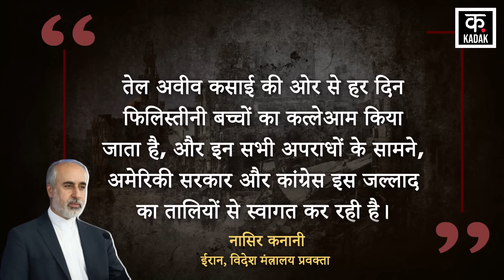Israel Hamas War: Netanyahu ने Iran को सुनाई खरीखरी |America |Joe Biden |Tel Aviv | Hezbollah | N18G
Netanyahu has launched a strong attack against Iran in America. Israeli PM Netanyahu also proposed forming a regional alliance to compete against Iran. Naming it the Abraham Coalition, Netanyahu said that there is a dire need to reduce Iran's influence. Israel, America and the Arab world are in danger from Iran's axis of terror. In fact, Iran is behind all terrorism, all turmoil, anarchy and all murders. Now Iran has also reacted sharply on this. Iran condemns US government and Congress for welcoming Israeli PM amid war

नेतन्याहू ने अमेरिका में ईरान के खिलाफ जोरदार हमला बोला है. ईरान के खिलाफ मुकाबला करने के लिए इजरायली पीएम नेतन्याहू ने एक क्षेत्रीय गठबंधन बनाने का प्रस्ताव भी रख दिया. नेतन्याहू ने इसे अब्राहम गठबंधन नाम देते हुए कहा कि ईरान का प्रभाव कम करने की सख्त से सख्त जरूरत है. इजरायल, अमेरिका और अरब दुनिया ईरान की आतंक की धुरी से खतरे में है. असल में सभी आतंकवाद, सभी उथल-पुथल, अराजकता और सभी हत्याओं के पीछे ईरान है. इस पर अब ईरान की भी तीखी प्रतिक्रिया सामने आई है. ईरान ने युद्ध के बीच इजरायली पीएम का स्वागत करने के लिए अमेरिकी सरकार और कांग्रेस की निंदा की